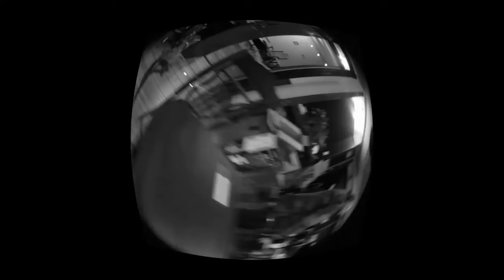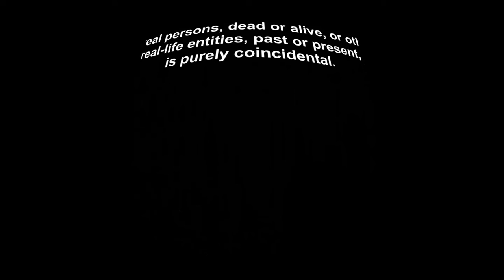FLYIGHT RACER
Flyght Racer, the Fly who wants to be a race car driver and acts the part.